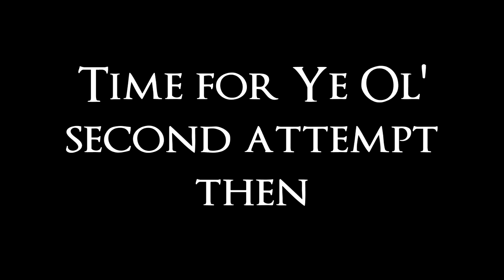Smelter Demon - 1st Attempt - Dark Souls 2